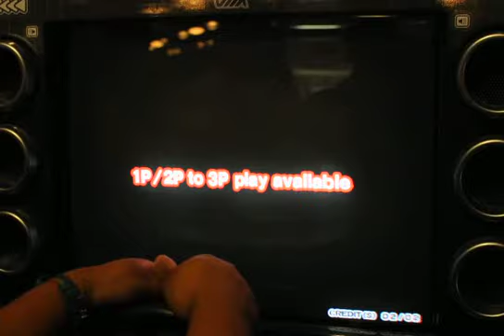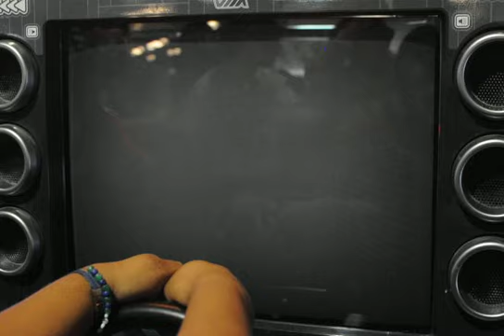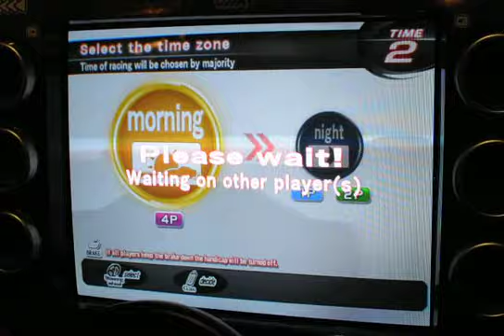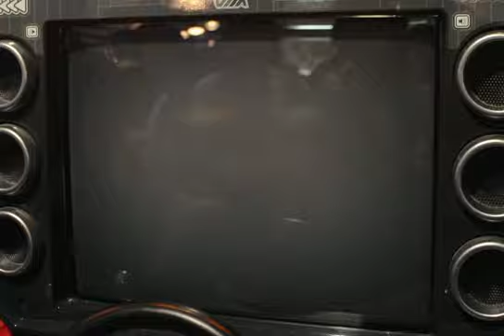Fuji*&mcr vs mc*&bi c1